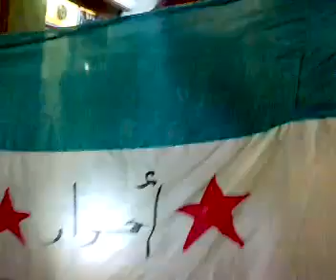27 4 Aleppo أوغاريت حلب حي مساكن هنانو , مظاهرة مسائية جمعة أتى نصر الله فلا تستعجلوه ج2